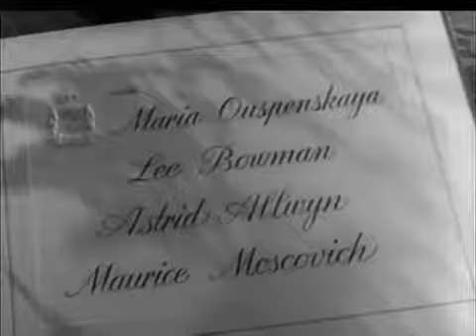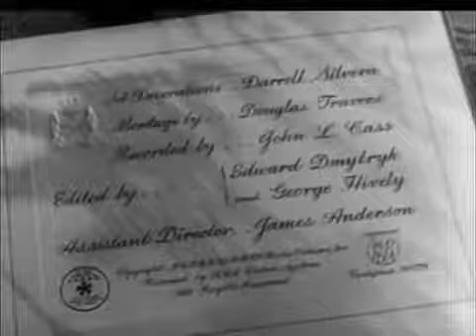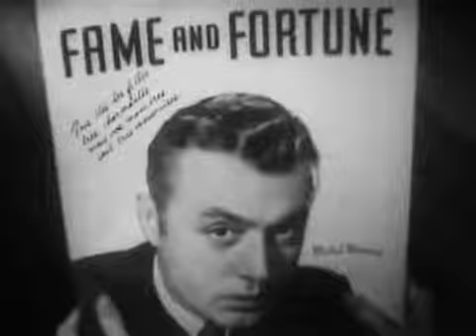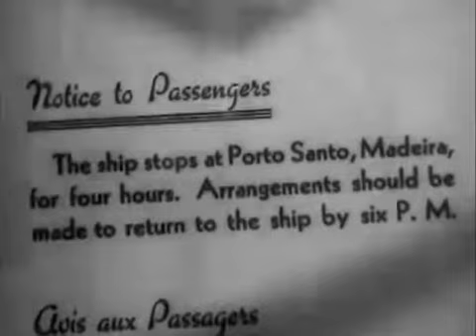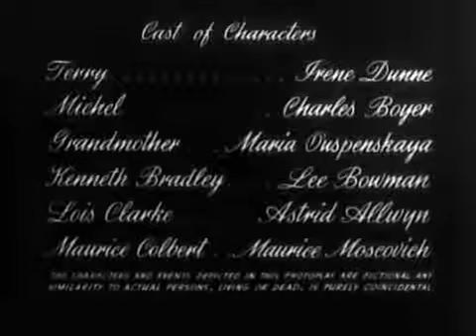Love Affair | Leo McCarey (1939)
When love blossoms on a cruise ship it can get complicated... a French playboy meets an American singer, and now he is compelled to earn a decent wage in order to woo her-- and provide for them both-- as he's sure he's finally found "the one".

Starring:
Irene Dunne as Terry McKay
Charles Boyer as Michel Marnay
and,
Maria Ouspenskaya as the Grandmother